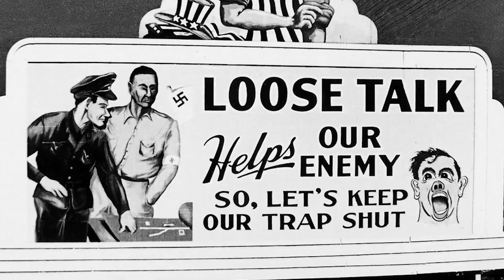The Spy Behind Home Plate (2019) Official Trailer HD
Aviva Kempner’s The Spy Behind Home Plate tells the real story of Morris “Moe” Berg, the enigmatic and brilliant Jewish baseball player turned spy. Berg caught and fielded in the major leagues during baseball’s Golden Age in the 1920s and 1930s. But very few people know that Berg also worked for the Office of Strategic Services (OSS), spying in Europe and playing a prominent role in America’s efforts to undermine the German atomic bomb program during WWII. It reveals the life of this unknown Jewish hero through rare historical footage and photographs as well as revealing interviews with an All-Star roster of celebrities and other individuals from the worlds of sports, spycraft, and history. Berg may have had only a .243 batting average during his 15-year major league career, but it was the stats he collected for the OSS that made him a MVP to his country during World War II.